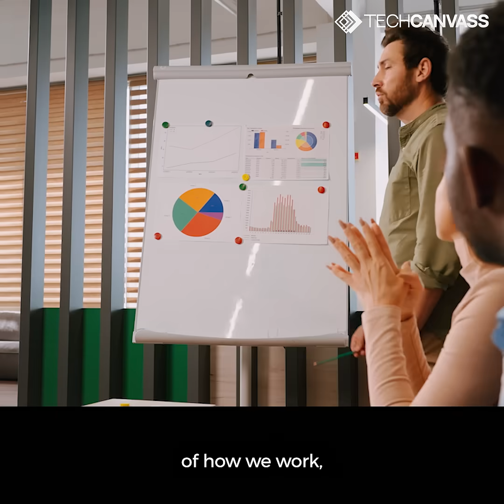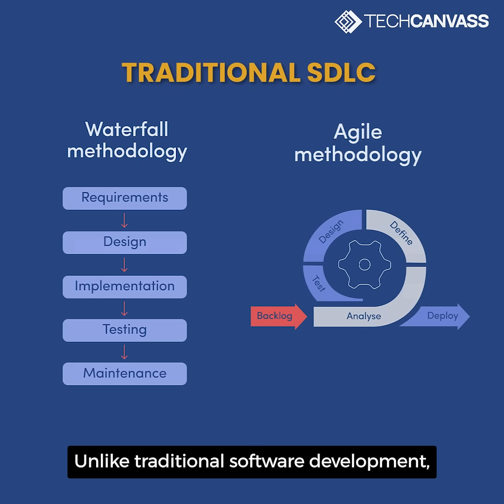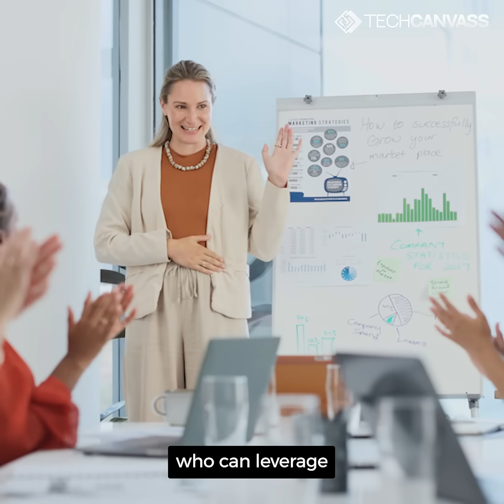AI Certification for Business Analysts | AI Business Analyst Course | Techcanvass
In today's rapidly evolving business landscape, artificial intelligence (AI) is revolutionizing the role of Business Analysts.

Participants will delve into AI-driven techniques, gain hands-on experience with Generative AI tools like ChatGPT, Gemini, and Claude, and learn to automate processes to enhance productivity. The curriculum also covers the AI project lifecycle (ASDLC), emphasizing the Business Analyst's contribution to AI initiatives. By integrating AI into traditional analysis methods, Business Analysts can significantly improve efficiency in tasks such as requirement gathering and stakeholder engagement, thereby future-proofing their careers in an AI-centric world.